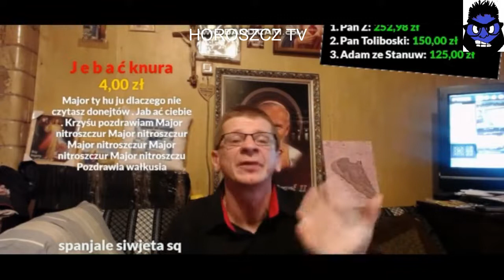ZŁOTY LAJT BOŻY 25.12.2021 - DYMY ROKU - KONONOWICZ POTEZNIE ODPALONY LAMENT BOŻY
Reupload urywków z transmisji Wojciecha Suchodolskiego odbytej w dniu 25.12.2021 z kanału Messi.